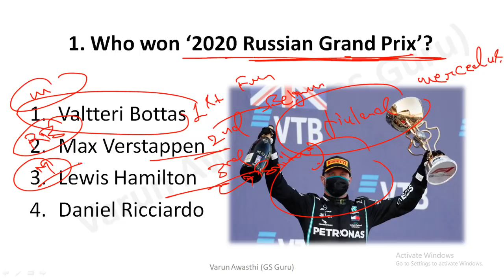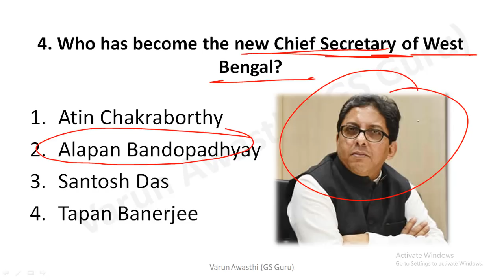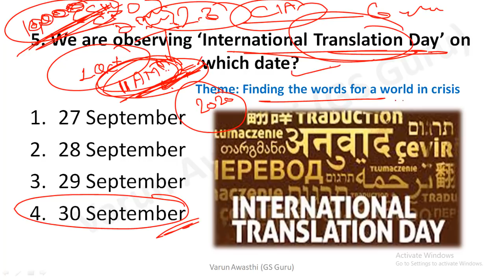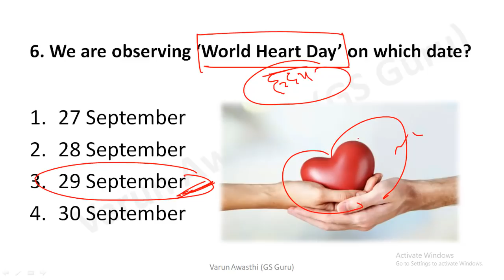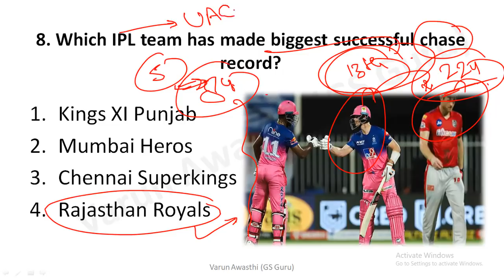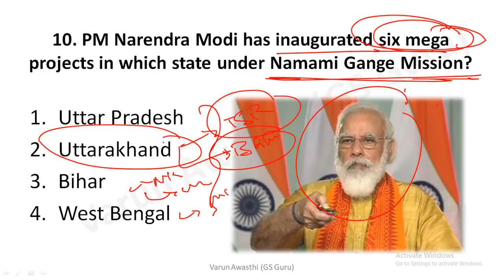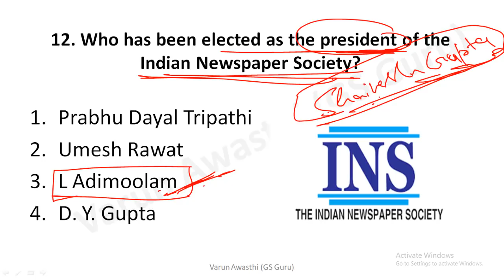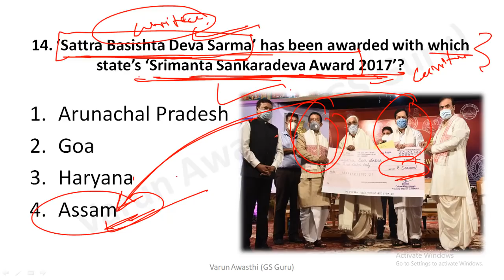30 SEPTEMBER 2020 CURRENT AFFAIRS | Daily Current Affairs Jackpot